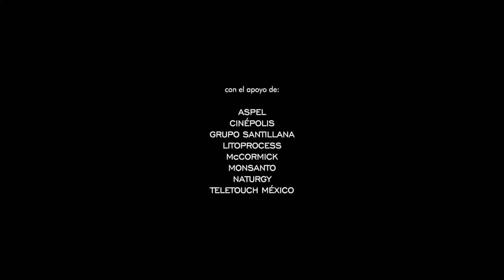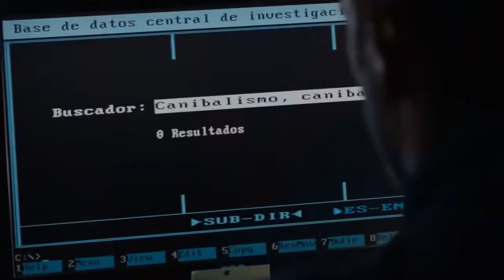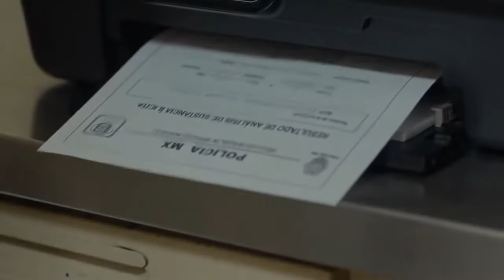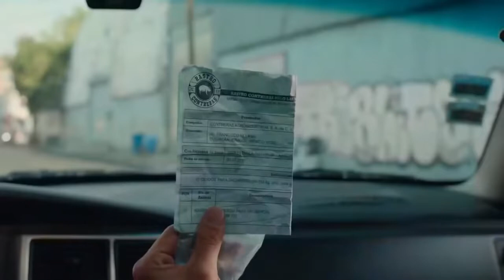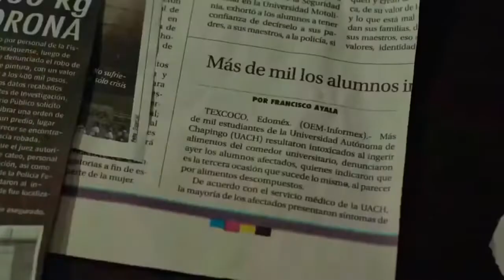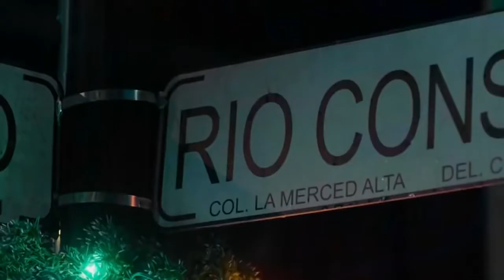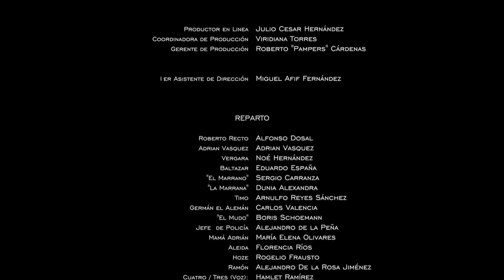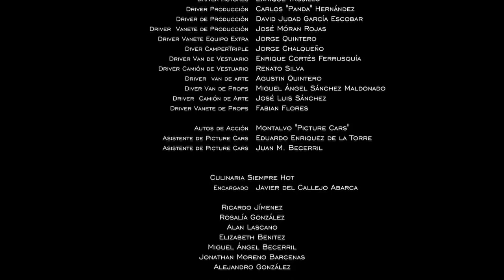placa de acero pelicula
una película de comedia muy recomendada